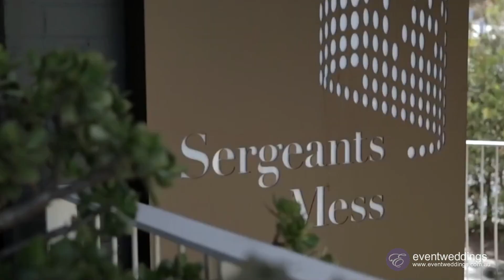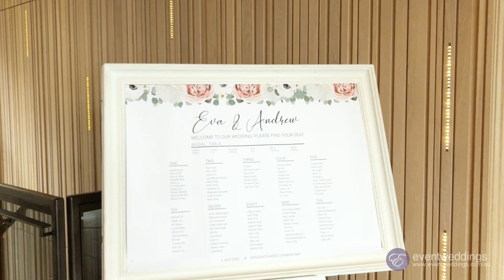Sergeants Mess - Sydney Wedding Venue Walkthrough by Event Weddings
Venue: Sergeants Mess, Mosman
Theme: Real touch soho pink and pastels set, 12 tables indoor wedding ceremony

Full styling packages from $1800 (Further $1000 discount applies on styling with VIP Packages), includes welcome table, welcome sign, seating chart, guest table centrepieces, menu/place cards, matching bridal table arrangement.